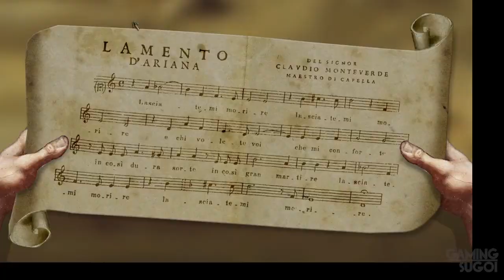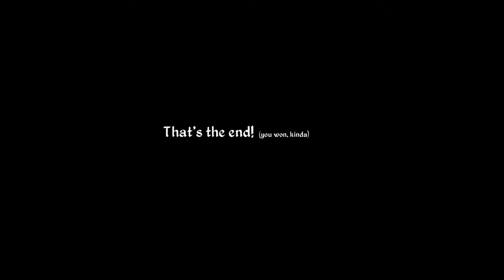The Procession to Calvary FULL Game Walkthrough / Playthrough - Let's Play (No Commentary)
The Procession to Calvary By Joe Richardson Adventure Game Part 1 to Ending [Microsoft Windows/PS4/Android]

Your journey will take you through a richly detailed landscape built from hundreds of different Renaissance paintings. You will steal a ship, feed a donkey, compete in a talent contest, assist an inept street magician, sing, dance, play the (magic?) flute, poke a man's face, hunt for treasure and have a chat with Our Lord God Almighty... But will you find Heavenly Peter? And if you do, how will you take your revenge!?

Developer: Joe Richardson
Genres: Adventure, Indie
Platforms: Microsoft Windows, PS4, Android